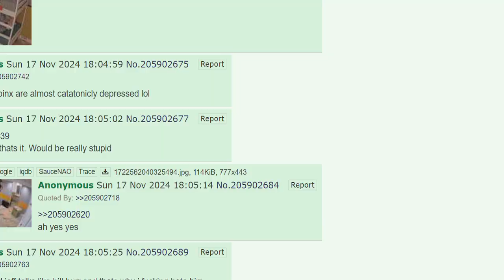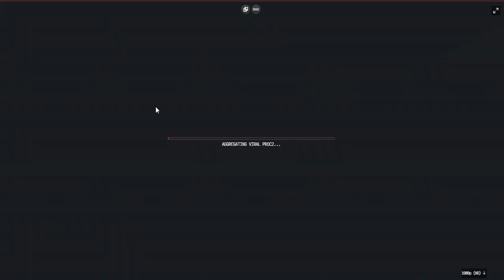Night 23 4am Ben and Jet Midnight prank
Jet and ben Prank Binx and payton talking shiit about missy, simbal is gassed up

Watch fishtank.live